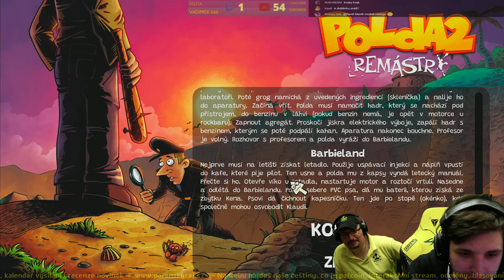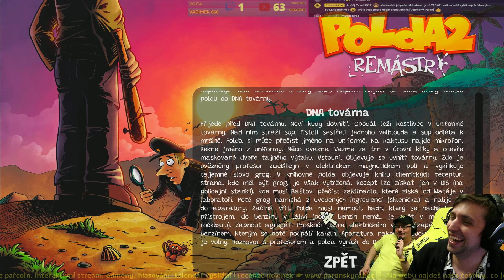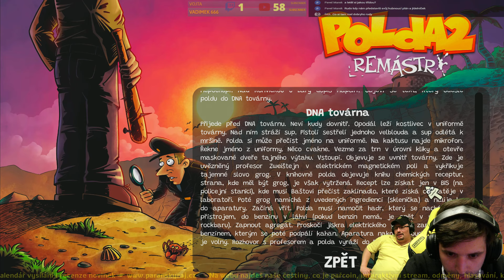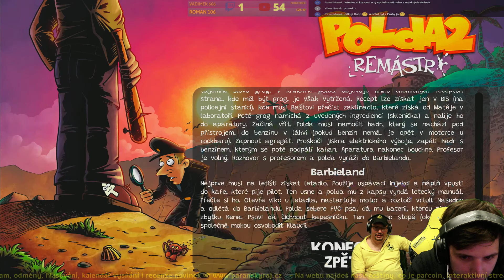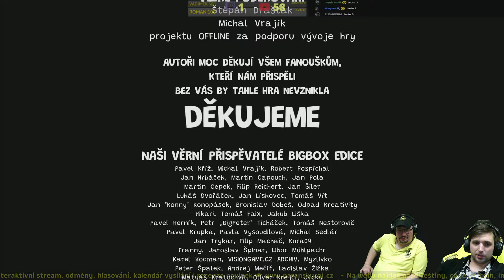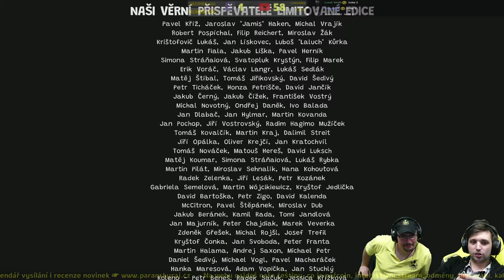Polda 2 remástr | #5 Gameplay / Let's Play české dobrodružné adventury přes PC | CZ 4K60 AV1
Vrátíme se k nejznámějšímu případu bláznivého policisty Pankráce v podání Luďka Soboty. Hra byla kompletně ručně přepracována do moderního kabátku v širokoúhlém rozlišení 4K! Nová grafika Ti vezme dech! Přepracována byla i hudba, byly vylepšeny zvuky. Původní dabing byl zachován, ale byl vyčištěn. Navíc ke hře přidáme dodatek o tom, jak se stal Pankrác soukromým očkem. Tento dodatek vyjde nejpozději 1.5.2024 a všichni majitelé hry ho dostanou v rámci bezplatné aktualizace zcela zdarma.